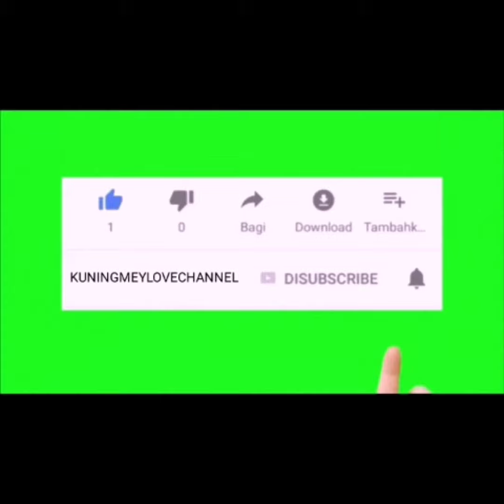SETELAN ONE SET 2021 SPESIAL DAILY SET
Assalamualaikum wr.wb
Kali ini yang direkomendasikan model model busana setelan one set yang super adem dan super nyaman banget dipakai untuk busana setelan one set daily set kakak kakak semua.Menggunakan ld 110-145 cm dengan bagian pinggang full karet .
menggunakan bahan rayon premium .motif dan warnanya cantik cantik banget silahkan kakak pilih pilih model busana favorit kakak kakak semua.